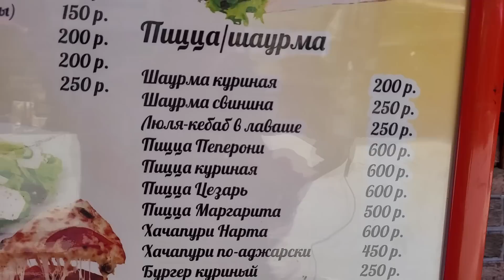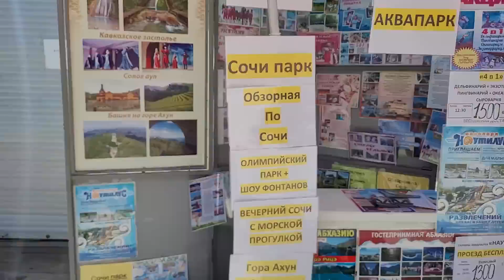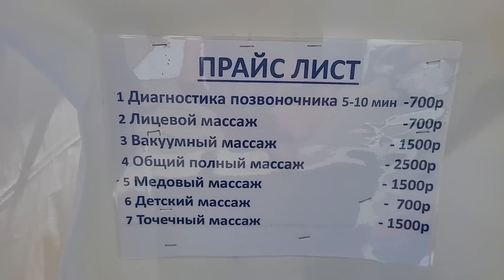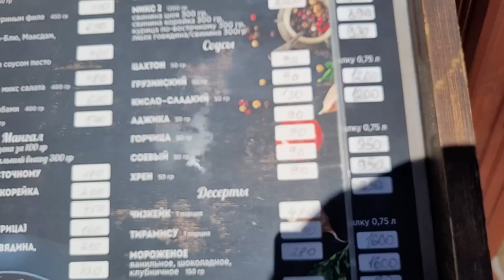Вардане. Что это за курорт. Коротко о главном. (Папа с Юга)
Всем привет из Вадане!

Яндекс Путешествия.
Семейное путешествие? Легко!
Пора запланировать отдых с семьей и уехать путешествовать по местам мечты и увидеть
знаменитые радужные горы или просто поплавать на море и погреться на солнце.
Забронировать отель можно по всему миру через сервис Яндекс путешествия со скидкой* до 11%:
+ 10% кешбэка вернется баллами в Яндекс Плюс

(не работает на территории РФ, Украины и Белоруссии)